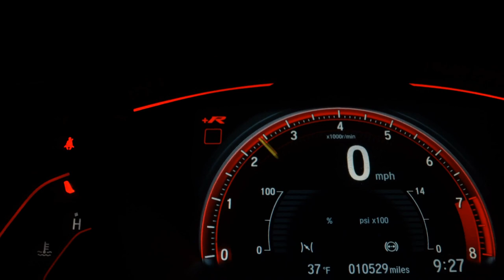VOLKSWAGEN JETTA - 2017 - São José do Rio Preto/SP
Descrição: Versão Highline com pacote Premium e teto solar. Pneus novos Dunlop. Stg2 conservador. Extremamente conservado!

Dados do Veículo
Veículo: VOLKSWAGEN / JETTA 2.0 TSI HIGHLINE 211CV
Ano: 2016/2017
Combustível: GASOLINA
Portas: 4 PORTAS
Câmbio: Automático Sequencial
Cor: BRANCA
KM: 109.000

✅ Air Bag
✅ Alarme
✅ Ar Condicionado
✅ Ar Quente
✅ Desembaçador Traseiro
✅ Direção Hidráulica
✅ Encosto de Cabeça Traseiro
✅ Freio ABS
✅ GPS
✅ Rádio
✅ Rádio e MP3
✅ Retrovisores Elétricos
✅ Teto Solar
✅ Travas Elétricas
✅ Vidros Elétricos
✅ Kit Multimídia
✅ Trio Elétrico
✅ Farol de Neblina
✅ Entrada USB
✅ Controle de Som no Volante
✅ Bluetooth
✅ Air Bag Passageiro
✅ Porta Copos
✅ Trava Elétrica Central
✅ Bancos Elétricos
✅ Ar Digital
✅ Retrovisor Retrátil
✅ Som Original